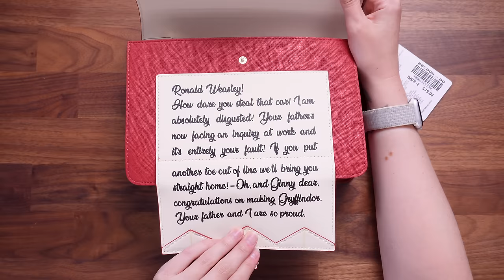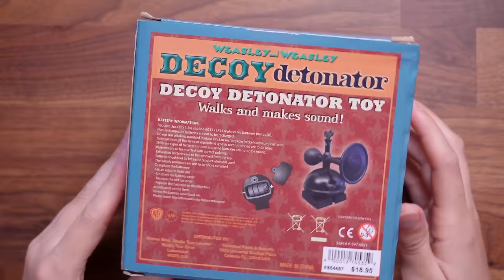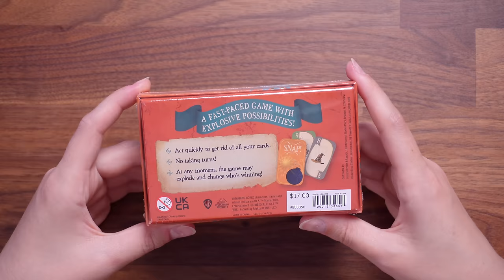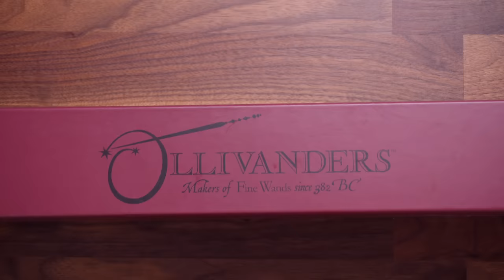THE BIGGEST HARRY POTTER HAUL ⚡️ Universal Studios Orlando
⁂ Chapters:
00:00 - Hello Friends!
01:16 - Loungefly Howler Bag
03:05 - Monster Book of Monsters Christmas Tree Ornament
03:53 - Sorting Hat Christmas Tree Ornament
04:45 - Hedwig Christmas Tree Ornament
05:45 - Snowman Christmas Tree Ornament
06:29 - Hogsmeade Christmas Tree Ornament
07:27 - Snowman Plushie
08:54 - Decoy Detonator
09:48 - Exploding Snap
11:34 - Pin
12:45 - Chocolate Cauldron
13:21 - Felix Felicis Liquid Candy
13:58 - Acid Pop
14:23 - Weasleys' Wizards Wheezes Plush Hand
15:35 - Wand
17:05 - Wrapping up